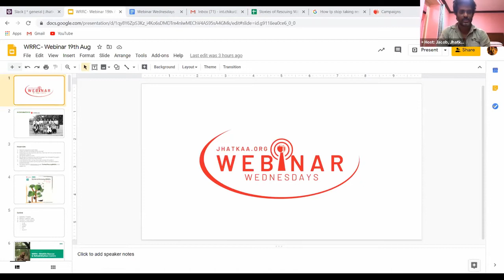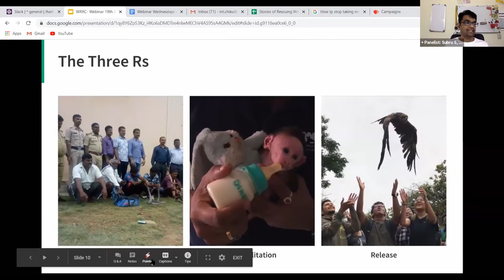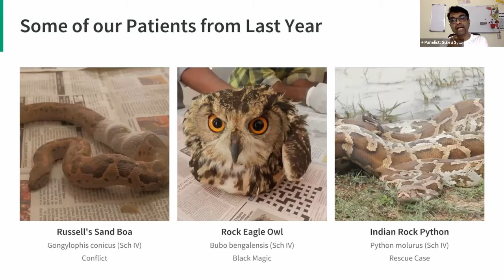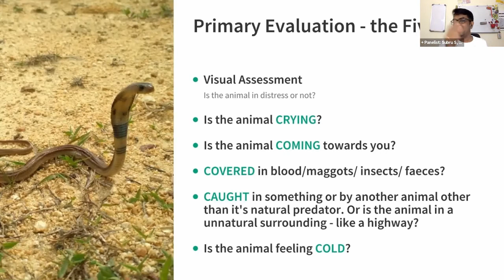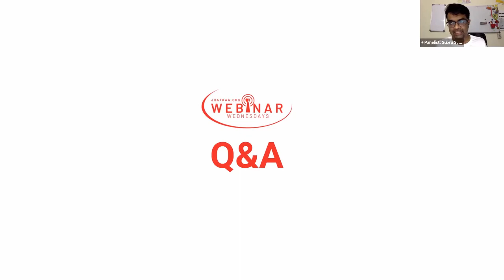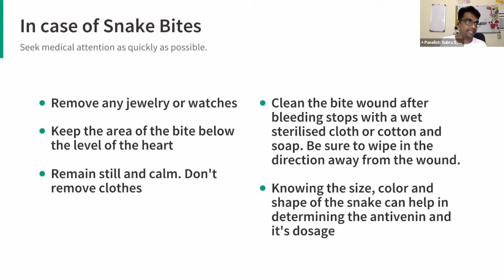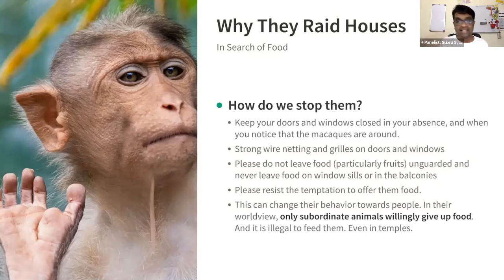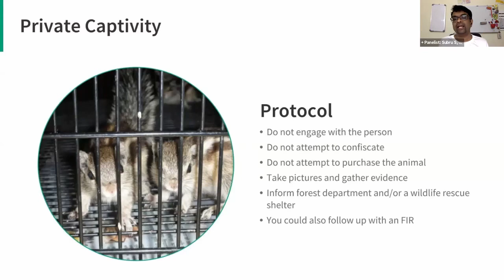Stories of Rescuing Wildlife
Learn how to Rescue and Protect Wildlife in the Cities-- Birds, Monkeys, Snakes, Squirrels and Foxes and more.
Wildlife Rescue and Rehabilitation Centre (WRRC) & Jhatkaa.org.